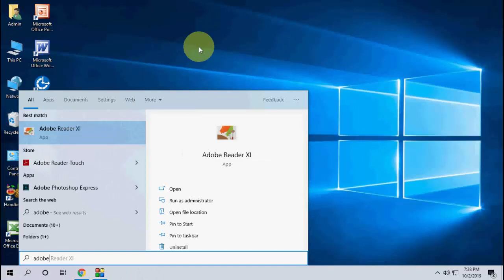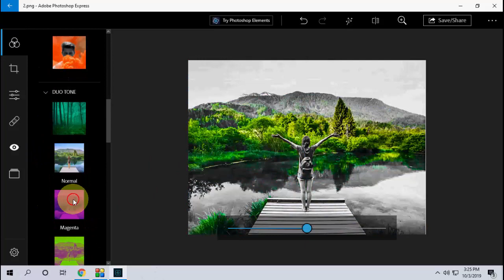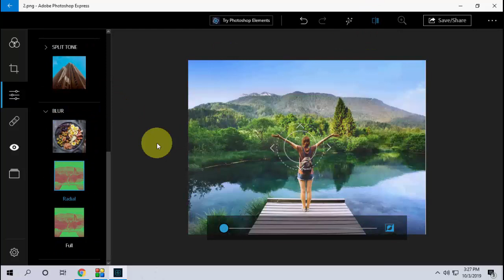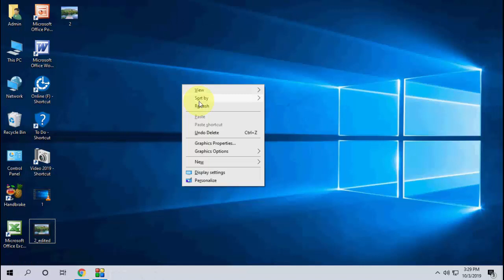Best Free Photo Editing App for Windows 10-2019 (Adobe Photoshop)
Free Photo Editing App for Windows 10-2019 (Adobe Photoshop)